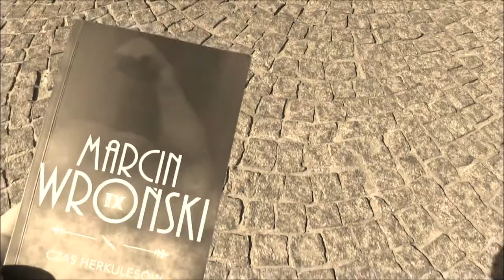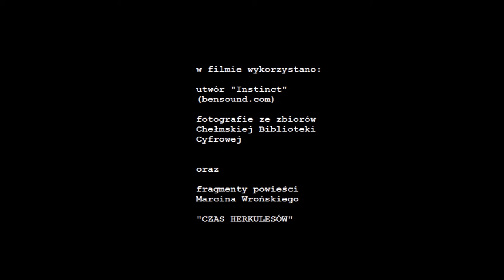Chełmska Biblioteka Publiczna - Czas Herkulesów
Chełmska Biblioteka Publiczna im. Marii Pauliny Orsetti w Chełmie serdecznie zaprasza na wyjątkowe spotkanie autorskie! Tym razem naszym Gościem będzie Marcin Wroński, autor popularnych retro kryminałów z komisarzem Zygą Maciejewskim w roli głównej! Akcja najnowszej, dziewiątej i zarazem ostatniej powieści tego cyklu – „Czasu Herkulesów” – rozgrywa się w przedwojennym, wielokulturowym, pełnym tajemnic Chełmie!
Na spotkanie z pisarzem, podczas którego będzie można poznać genezę powstania powieści, zakupić „Czas Herkulesów” w specjalnej cenie, a potem jeszcze porozmawiać z Marcinem Wrońskim i poprosić go o autograf, zapraszamy gorąco do sali widowiskowej ChBP, przy ulicy Partyzantów 40. Odbędzie się ono we wtorek, 25 kwietnia, o godzinie 18.00. Wstęp wolny.
Marcin Wroński - pisarz i redaktor, ukończył studia na KUL, a jego pierwsze próby literackie miały miejsce już w połowie lat 80. W latach 90. był związany z nurtem trzeciego obiegu, w tym czasie napisał i wydał debiutancki zbiór opowiadań „Udo Pani Nocy” (1992) oraz powieść „Obsesyjny motyw babiego lata” (1994), „mikropowieść pijacko-przygodową”, do której ilustracje wykonał Marcin Prus. Jako dziennikarz i felietonista współpracował z lubelskim Radiem TOP i Radiem Lublin, tworzył też skecze i piosenki dla prowadzonego przez siebie kabaretu pod nazwą Osoby o Nieustalonej Tożsamości.
Jest autorem cyklu kryminałów o komisarzu Zydze Maciejewskim, a także znakomicie przyjętej powieści „Officium Secretum. Pies pański”.
Jest laureatem Nagrody Wielkiego Kalibru oraz Nagrody Wielkiego Kalibru Czytelników za powieść „Pogrom w przyszły wtorek” (2014), Nagrody Artystycznej Miasta Lublin, Kryminalnej Piła dla najlepszej polskiej miejskiej powieści kryminalnej w roku 2013 za „Pogrom w przyszły wtorek” (2014), Nagrody Wielkiego Kalibru Czytelników za „Skrzydlatą trumnę” (2014), Medalu Prezydenta Miasta Lublina (2012) oraz honorowego tytułu Bene Meritus Terrae Lublinensi (Dobrze Zasłużony dla Ziemi Lubelskiej) w 2009 roku. Siedmiokrotnie nominowany do Nagrody Wielkiego Kalibru w latach 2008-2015, nominowany do honorowego tytułu Ambasador Województwa Lubelskiego (2015) oraz Paszportu Polityki za „Kino Venus” (2008) i „Skrzydlatą trumnę” (2012).